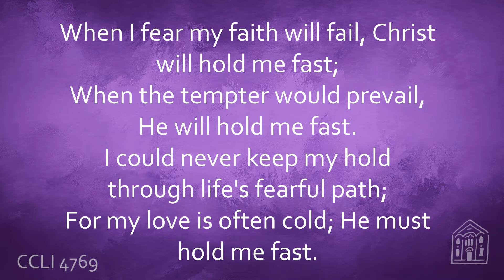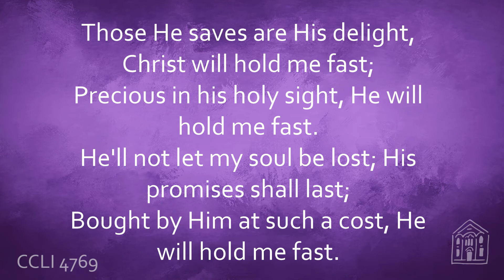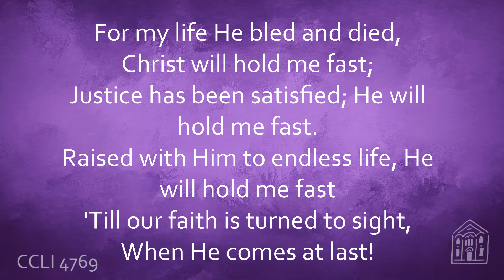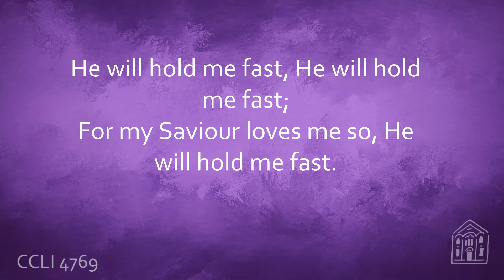He will hold me fast